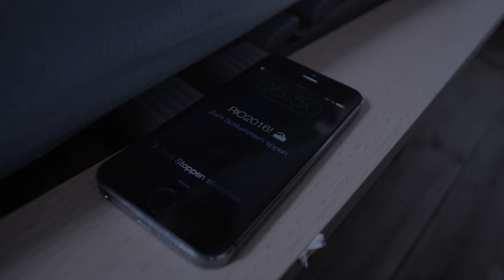Swimming Motivation 2k15